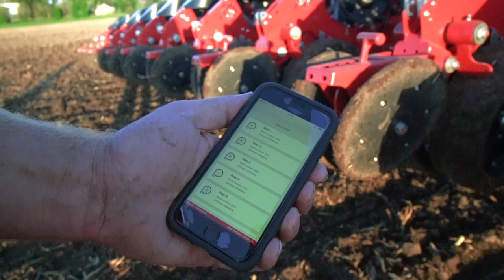Airvac Maestro SV